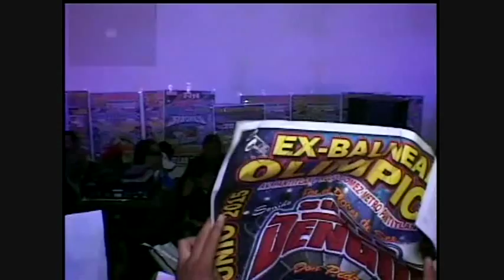CARAMBA CARAMBITA SONIDO PANCHO EN EL 30 ANIVERSARIO DE SONIDO SIBONEY EX BALNEARIO OLIMPICO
SONIDO PANCHO EN EL 30 ANIVERSARIO DE SONIDO SIBONEY EX BALNEARIO OLIMPICO
13 MARZO 2015